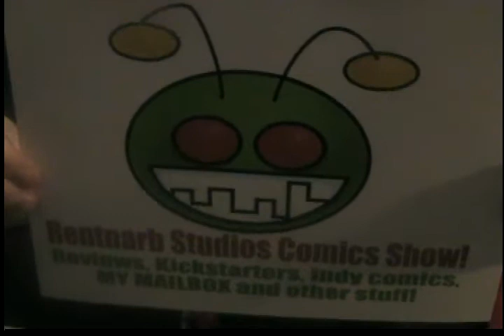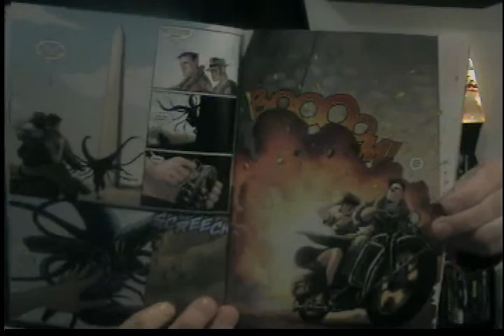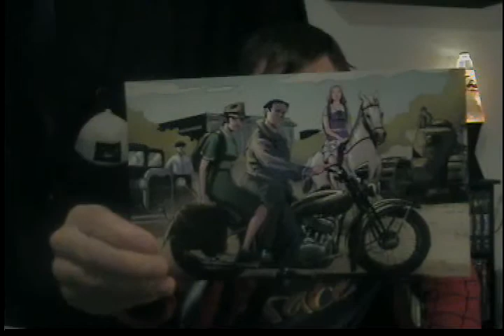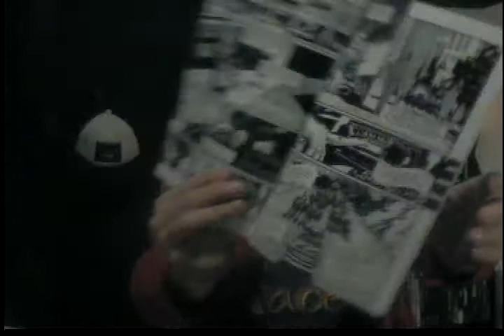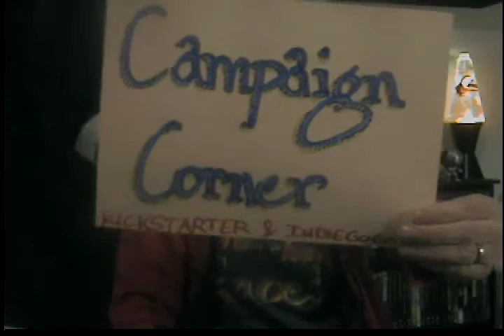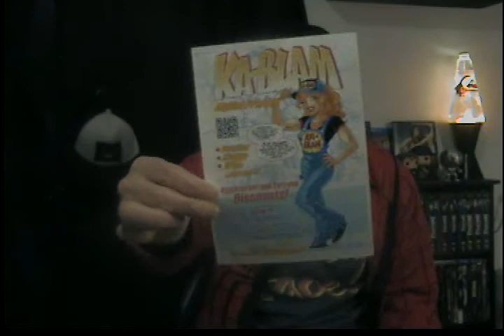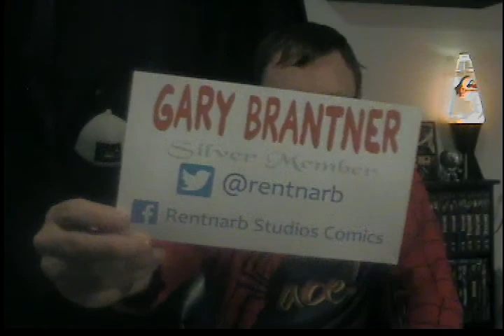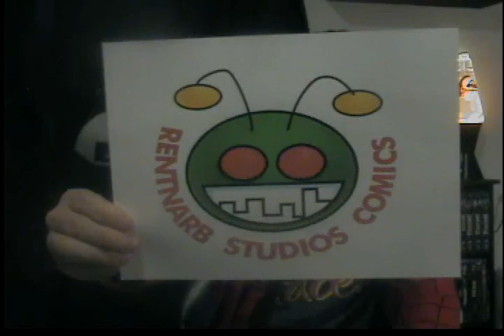REVIEWS: Lovecraft P.I. Meets Miskatonic High 2 and Standstill 3&4